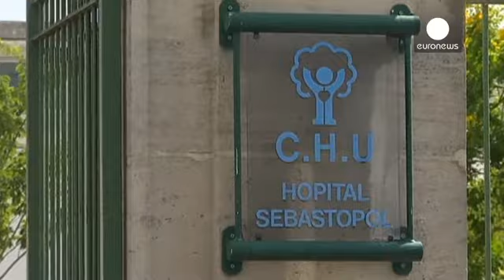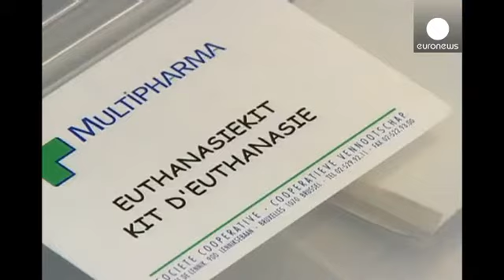Vincent Lambert'in davası arapsaçına döndü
Geçirdiği motosiklet kazasından sonra yedi yıldır koma halinde bulunan Vincent Lambert'in yaşam destek ünitesinin kesilip kesilmemesi yeni bir boyut kazandı.

Doktorları Lambert'in şu anlık hayatta kalması gerektiği yönünde karar verdi. Karar, bu cihette mücadele veren koyu Katolik anne ve babasını rahatlatmışa benziyor.

Buna karşın karısı Rachel, Avrupa İnsan Hakları Mahkemesi'nin Vincent'in yaşam desteğinin kesilmesi lehinde aldığı karara uyulmasını istiyor.